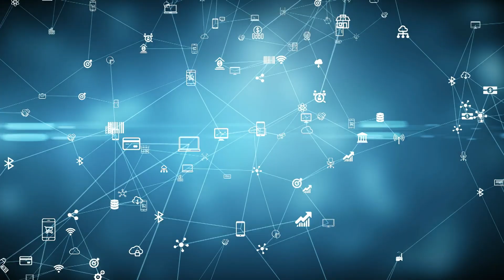Smart Dubai - Securing the Smart City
Dr Munir from the Dubai Smart City project talks about their vision for connecting the city. Many new services for citizens including eGovernment and the IoT are now rolling out. To protect them and the city's open data platform all of the services are built with a security by design approach.